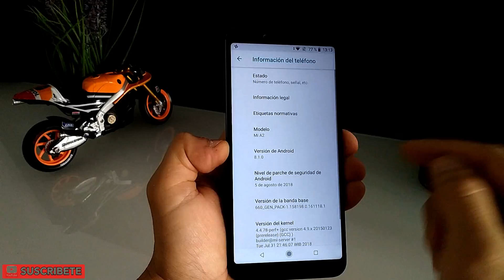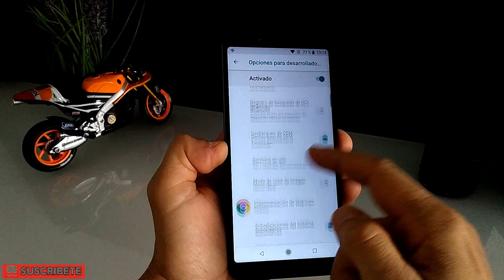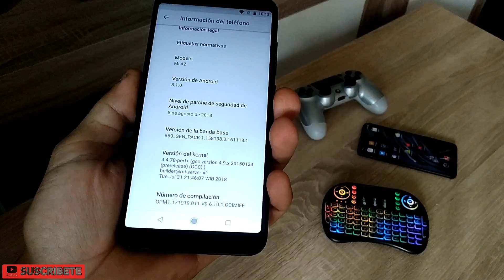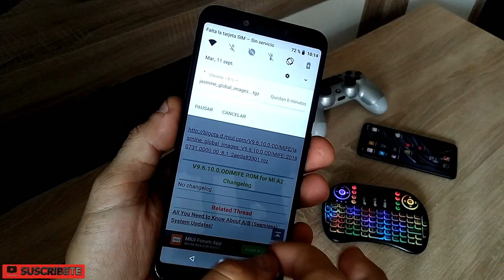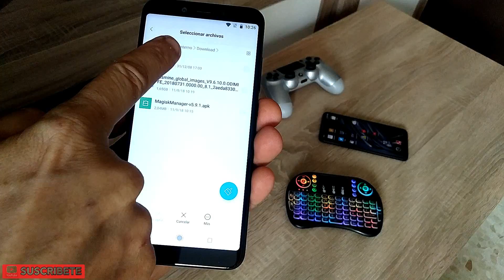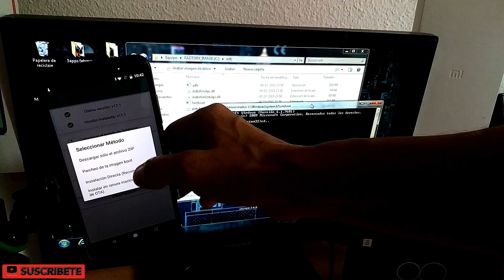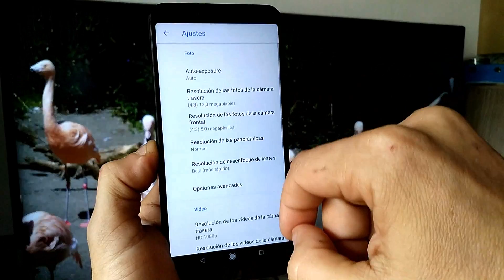Mi A2 con Cámara Google | Magisk Unlock Bootloader MEGA-TUTORIAL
Tutorial todo en uno, desbloquear bootloader, obtener permisos root con Magisk y por último instalar Gcam.

Mi A2